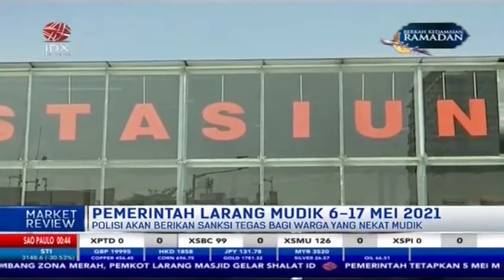Mengukur Urgensi Pelarangan Mudik untuk Kendalikan Covid-19 - Market Review Part 4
IDX CHANNEL - Pemerintah bersiap untuk menerapkan kebijakan larangan mudik mulai tanggal 6-17 Mei 2021. Dimana pemerintah bersama dengan pihak kepolisian akan memberikan sanksi tegas bagi warga yang masih nekat untuk bepergian ke luar kota.

Untuk membahas mengenai tema "PEMERINTAH LARANG MUDIK 6-17 MEI 2021" dalam Program Market Review telah terhubung via Zoom dengan M. Sopiyudin Dahlan, Direktur Epidemiologi Indonesia untuk membahasnya secara lebih mendalam.